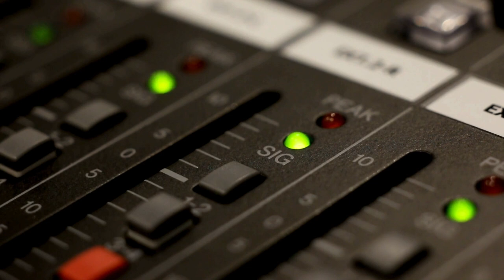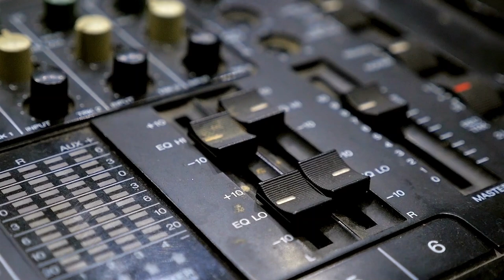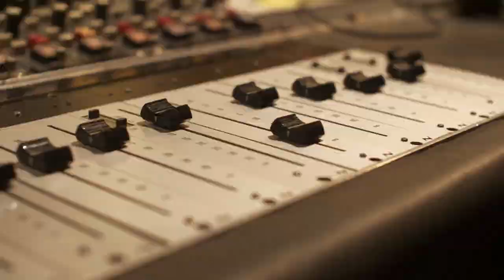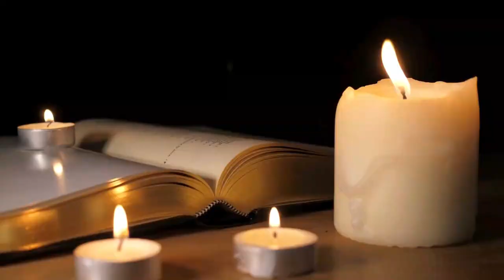Elvis Records 2 Classics & The Live 8 Concerts Take Place: Music History Today Podcast July 2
On the July 2 edition of Music History Today, the Live 8 concerts take place, Elvis records 2 classics, and a riot breaks out at a Guns N' Roses concert. Plus, it's Ashley Tisdale's birthday!!

On this date:
In 1918, jazz legend Duke Ellington married his wife Edna Thompson.
In 1955, The Lawrence Welk Show premiered on TV.
In 1956, Elvis recorded the classic songs Hound Dog and Don't Be Cruel.
In 1958, Elvis's movie King Creole opened in theaters.
In 1962, Jimi Hendrix was honorably discharged from the US Army.
In 1963, Barbra Streisand played Las Vegas for the first time, as Liberace's opening act.
In 1964, gospel singer Mahalia Jackson married her husband Sigmund Galloway.
In 1967, Rick Nelson's TV show Malibu U premiered.
In 1969, Barbra Streisand started her month-long mini residency at the International Hotel in Las Vegas.
In 1973, Brian Eno left Roxy Music.
In 1976, Tina Turner left Ike Turner.
In 1980, Sheena Easton, who wasn't famous at that point, was part of a BBC TV show about artists trying to make it big called The Big Time. Two months later, Sheena's first single 9 To 5 Morning Train made her big in Great Britain.
In 1980, Mickey Hart & Bob Weir of the Grateful Dead were arrested for trying to break up a drug bust by inciting a riot.
In 1986, Prince's movie, Under the Cherry Moon, was released. The movie co-starred a then unknown actress Kristin Scott Thomas.
In 1990, the group Tesla recorded an acoustic concert in Philadelphia that became their album Five Man Acoustical Jam.
In 1991, a riot broke out at a Guns N' Roses concert in St. Louis when Axl Rose cut a concert short after seeing someone taking photos.
In 1991, Ice Cube's movie Boyz N The Hood premiered.
In 1994, Billie Joe Armstrong married wife Adrienne Nesser.
In 2005, the Live 8 concerts, a sequel of sorts to Live Aid, took place to raise money and to bring awareness to poverty.
In 2007, entertainer Wayne Brady divorced dancer Mandie Taketa.
In 2014, Jewel announced that she was divorcing rodeo cowboy Ty Murray.

In classical music:
In 1900, the classical piece Finlandia from Jean Sibilius premiered.

In theater:
In 1949, the Broadway show High Button Shoes closed.
In 1960, the musical Once Upon a Mattress closed on Broadway.
In 1972, the musical Fiddler on the Roof closed on Broadway.
In 1989, the musical Sarafina closed on Broadway.

In award ceremonies that were held on July 2:
In 2001, Liverpool's airport was renamed after John Lennon.